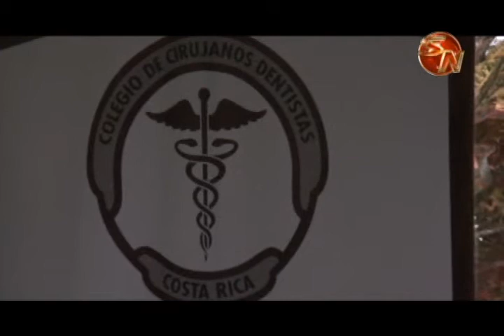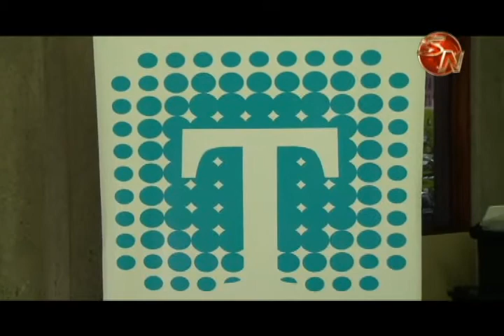Ni la mitad de los dentistas de Pérez Zeledón participaron en el Congreso Regional